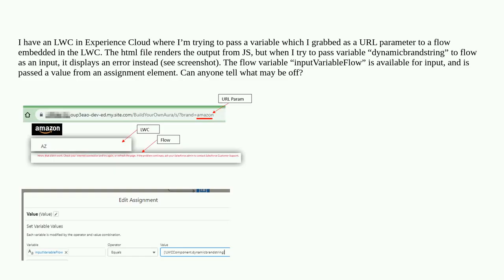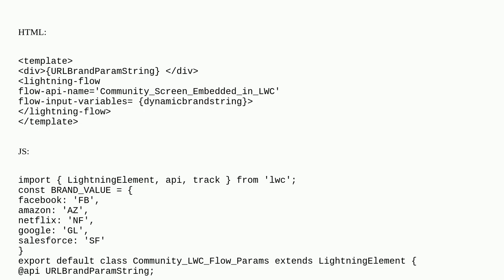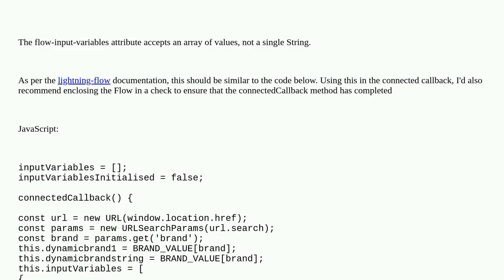Salesforce: Passing String Variable from LWC to Embedded Screen Flow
Passing String Variable from LWC to Embedded Screen Flow

A special thanks goes out to the community

  lightning-web-components experience-cloud visual-workflow parameters flowscreen